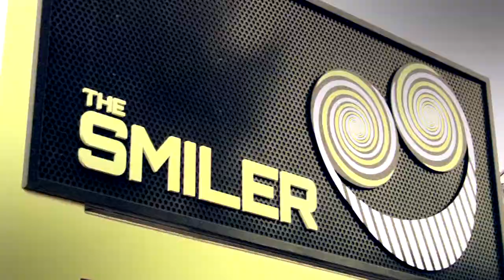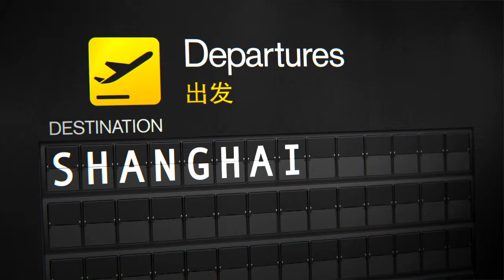Editing Showreel 2014